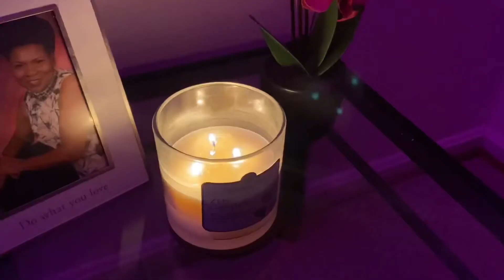Mental Reset Routine | How to Shift into a New You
My Mental Reset Routine | Exactly How to Shift into a New You !

Heres how I take care of my mental health and reset my mind. When I haven't been feeling like myself this is step-by-step how I get my shit together. Hope you enjoy this mental reset routine. ♡

Chapters
0:00 Intro
0:21 Setting Intentions
1:35 Cleansing Old Energy
3:51 Grounding Yourself & Space
5:57 Dropping bad habits + Limiting beliefs
9:14 Mental / Spiritual Gym
10:25 How to Shift into a New You

Mail 📫
1144 S Detroit